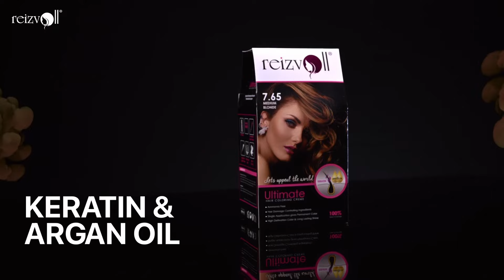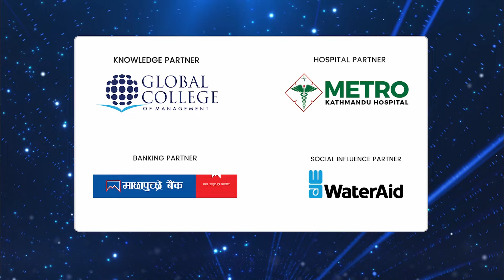Swimwear Round | Mr and Miss Supranational Nepal 2022